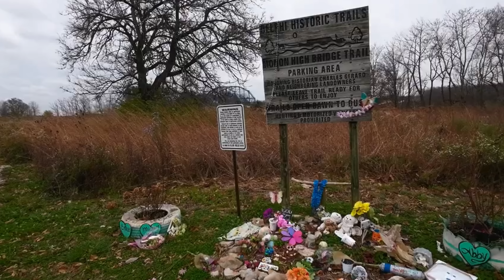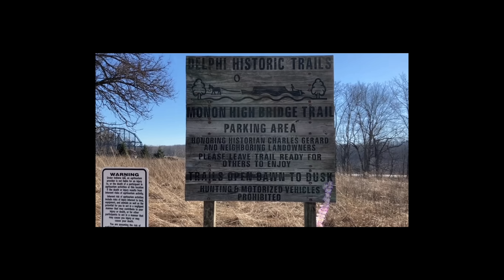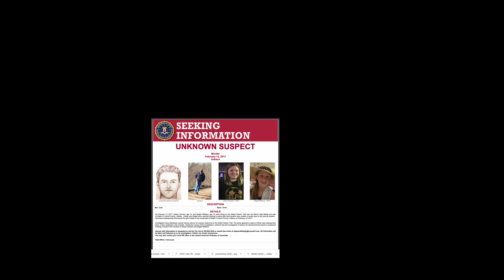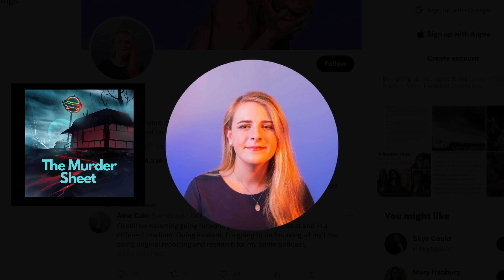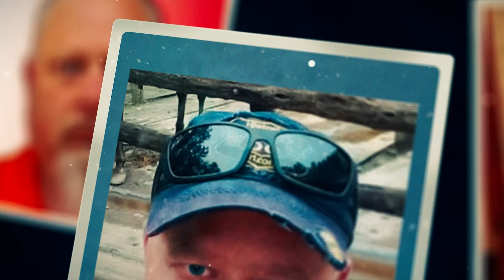Delphi Murders: Unraveling the Mystery - A Look at Abigail Williams and Liberty German's Case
In this video, we take a respectful and in-depth look at the unsolved Delphi murders that occurred on February 13, 2017, in Delphi, Indiana. Join us as we explore the timeline of events, the evidence, and the ongoing investigation surrounding the tragic deaths of Abigail Williams and Liberty German. Our goal is to raise awareness about the case, share accurate information, and honor the memory of the two young girls whose lives were tragically cut short. As the search for their killer continues, we hope that justice will soon be served.